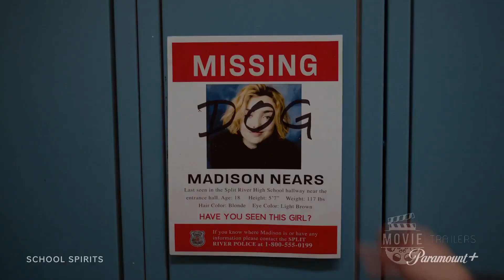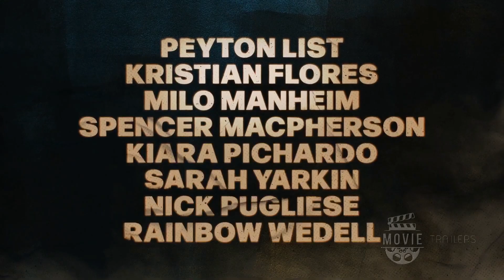🎥 School Spirits - Paramount+ Trailer HD Peyton List series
for more School Spirits season 1 promos in HD!

When high-schooler Maddie (Peyton List) finds herself a ghost trapped in afterlife limbo at her high school, she investigates her mysterious disappearance alongside a group of other ghost students. She soon learns that the closer they get to discovering the truth, the more secrets and lies they uncover. School Spirits premieres with three episodes on March 9, exclusively on Paramount+, and new episodes on Thursdays thereafter.

» Watch School Spirits Thursdays starting March 9th on Paramount+
» Starring: Peyton List, Kristian Flores, Milo Manheim, Spencer MacPherson, Kiara Pichardo, Sarah Yarkin, Nick Pugliese, Rainbow Wedell